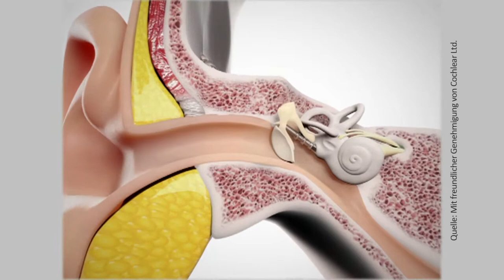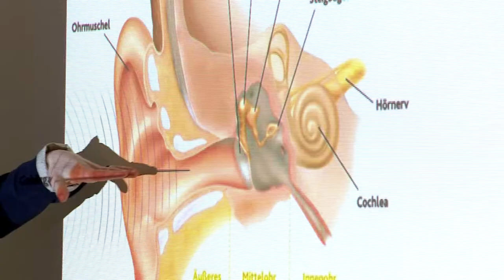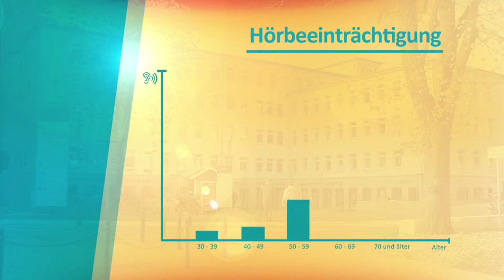Den Hör-Sinn wiederbeleben - Hörtag am Klinikum Ernst von Bergmann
Für stark bis völlig ertaubte hörgeschädigte Menschen ist die Implantation eines Cochlea-Implantates oft die einzige Möglichkeit, wieder hören zu lernen. Seit 2013 führt die Klinik für Hals-, Nasen- und Ohrenheilkunde des Klinikums Ernst von Bergmann diese ca. stündige Operation durch. Fünf Patienten sind seitdem im Potsdamer Klinikum erfolgreich behandelt worden. Dass die Nach-frage nach Cochlea-Implantaten steigt, zeigt auch die zunehmend volle Implantat-Sprechstunde der HNO-Klinik.